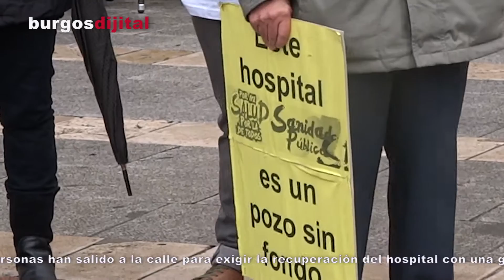" El hospital de Burgos es una ruina y su gestión privada un atraco" manifestación con música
Una reivindicación de la recuperación del hospital de Burgos hacia una gestión 100% pública